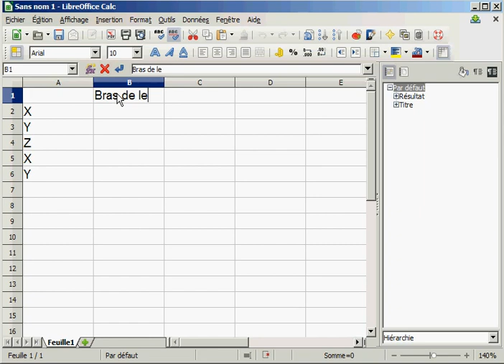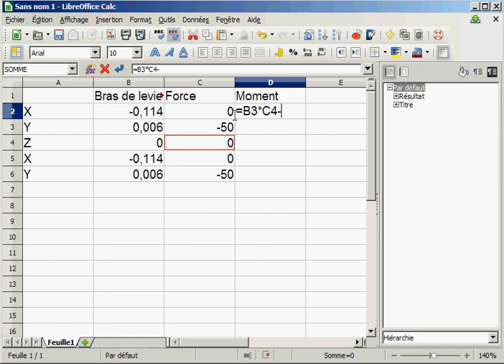Produit vectoriel avec un tableur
Calcul du moment d'une force par le produit vectoriel à l'aide du tableur LibreOffice Calc